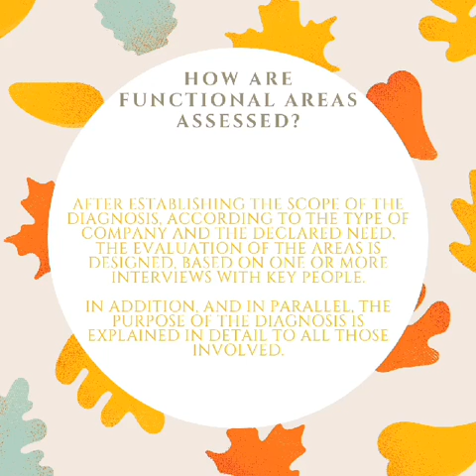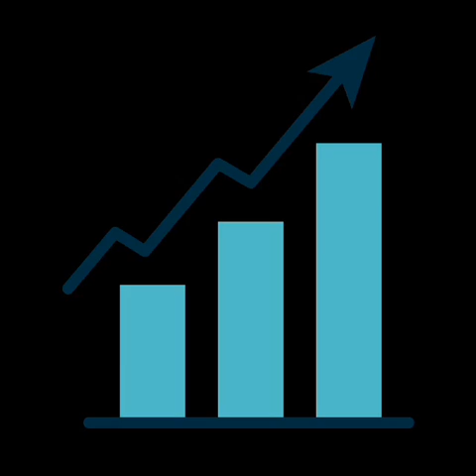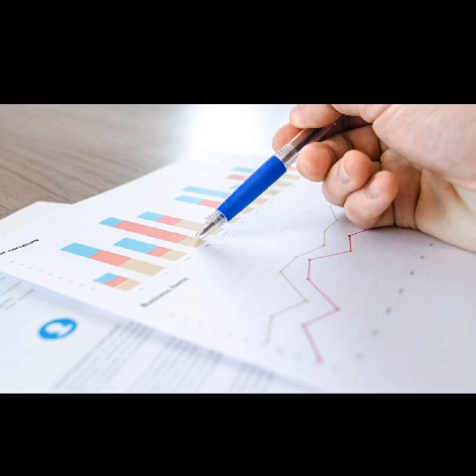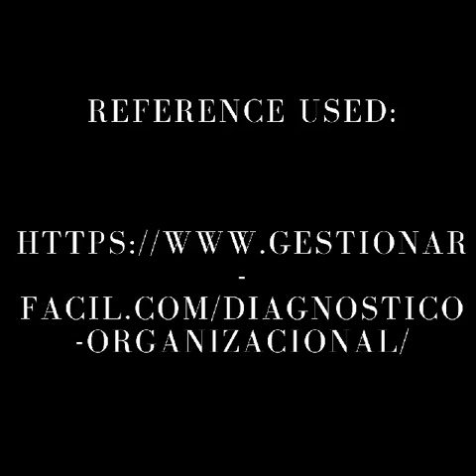organizational diagnosis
Video de Nathalia Pico